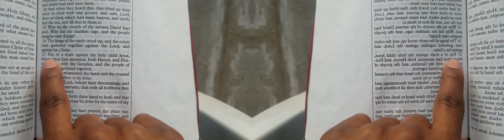False Prophet Domonique Davis - Clown: The Only Begotten Sons True Identity Psalm 2 - 4